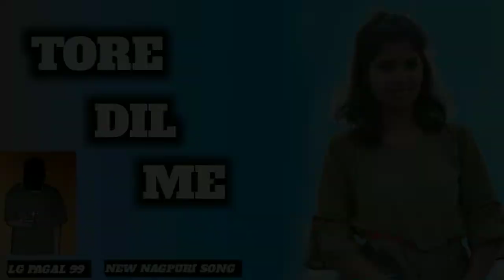New nagpuri song remix 2022 new hit song tore dil me ____lg pagal 99 (125k)